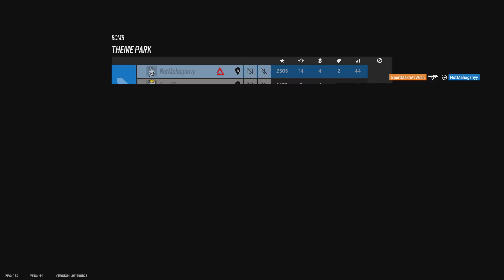Tom Clancy's Rainbow Six Siege_20220119173628